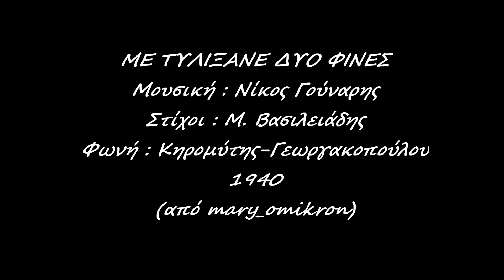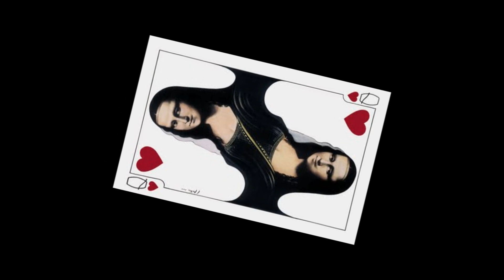ΜΕ ΤΥΛΙΞΑΝΕ ΔΥΟ ΦΙΝΕΣ-ΚηρομύτηςΓεωργακοπούλου.wmv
ΜΕ ΤΥΛΙΞΑΝΕ ΔΥΟ ΦΙΝΕΣ - Στέλιος Κηρομύτης-Ιωάννα Γεωργακοπούλου
Μουσική: Νίκος Γούναρης
Στίχοι: Μ. Βασιλειάδης
Τραγούδι: Κηρομύτης-Γεωργακοπούλου (1940)

Με τυλίξανε δυο φίνες
πάνε τώρα πέντε μήνες

Στον Περαία στην Καστέλα
έχω τώρα σύρε κι έλα

Μες την μέση μ' έχουν βάλει
με τα φράγκα τους τα κάλλη

Η καρδιά μου τα 'χει μπλέξει
πια απ τις δυο τους να διαλέξει

Και τις δύο τις γουστάρω
και δε ξέρω πια να πάρω

Στα χαζά δεν είναι ψέμα
μπρος γκρεμός και πίσω ρέμα

ΣΗΜΕΙΩΣΗ :
Αποποίηση ευθύνης: Δεν είμαι ο ιδιοκτήτης οποιουδήποτε τμήματος του οπτικοακουστικού υλικού το οποίο και παρατίθεται εδώ ΜΟΝΟ για ψυχαγωγικούς σκοπούς.Ολα τα πνευματικά δικαιώματα ανήκουν στους δημιουργούς τους.